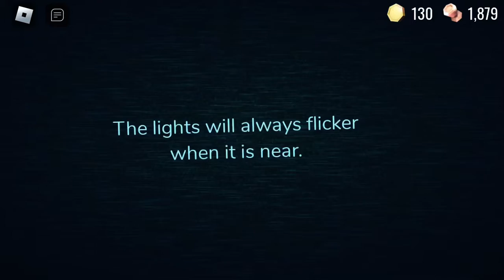Rush No Hiding Challenge (READ DESCRIPTION)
I had to hide on the third Rush because there was no other place that I could go.